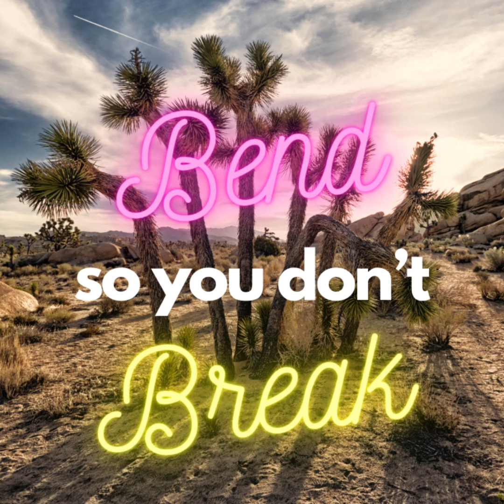bend so you don't break - hip flexors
Bend so you don't break moment, 2 minute self-care for you!

Today's bend so you don't break moment is a quick hip flexor stretch. Great to do any time of day, but especially useful after traveling, sitting for long periods, or a bike, run or workout. I've included some shoulder opening too!  Let me know how you feel after.